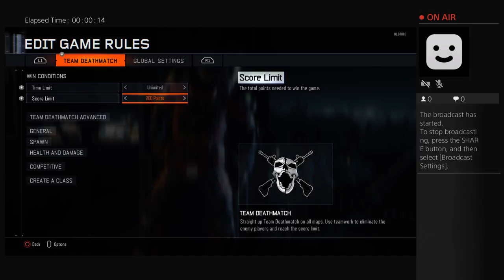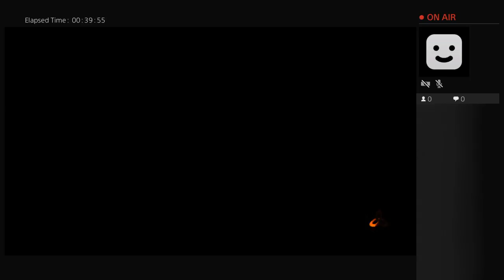Playing Bo3 with little brother